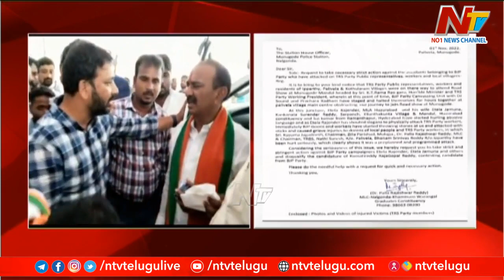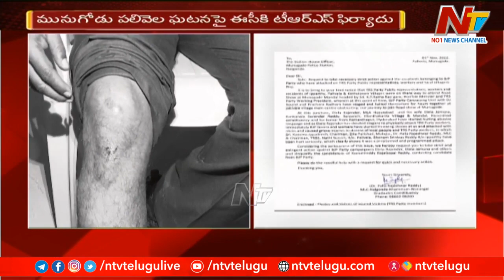మునుగోడు పలివెల ఘటనపై ఈసీకి ఫిర్యాదు | Munugodu By Poll | Ntv